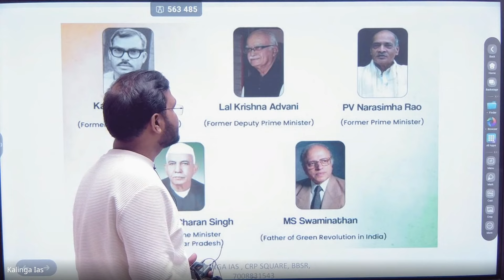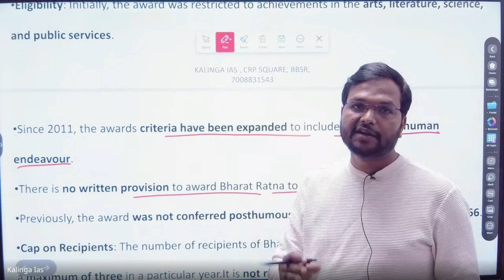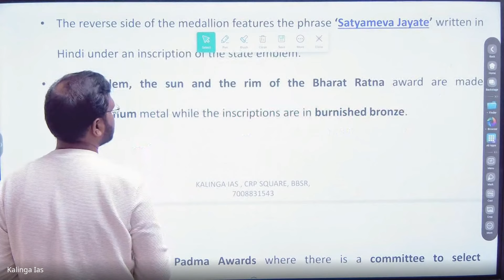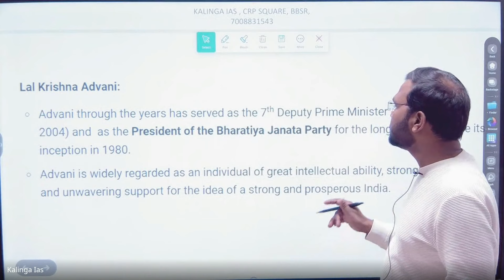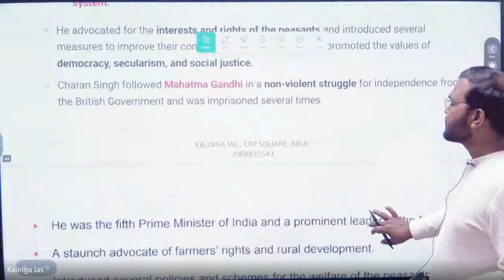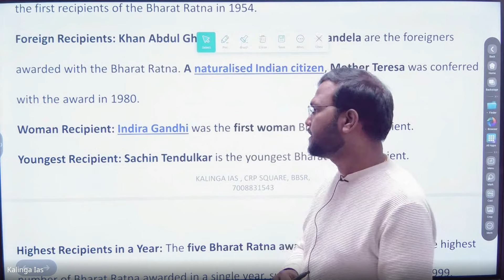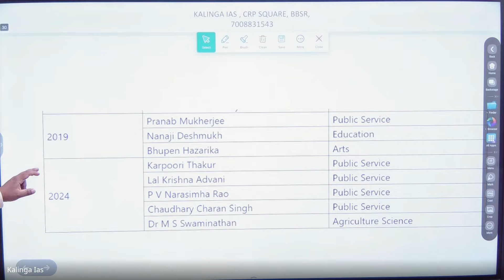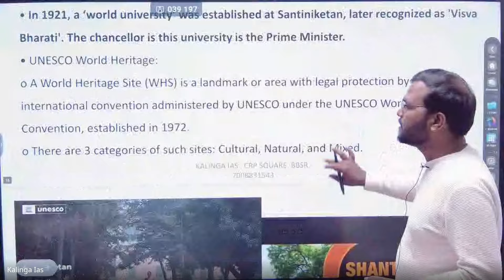OCS 2024 PRELIM CURRENT AFFAIRS l ( LECTURE 05 ) I MUST WATCH